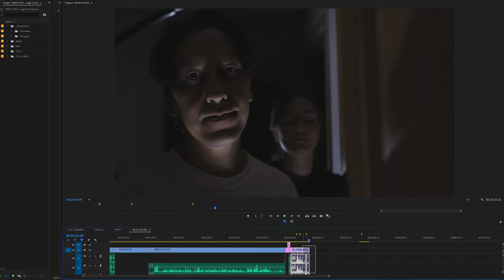INCOMPLETENESS, Part 1 - Trailer